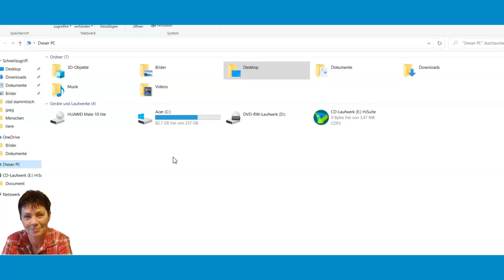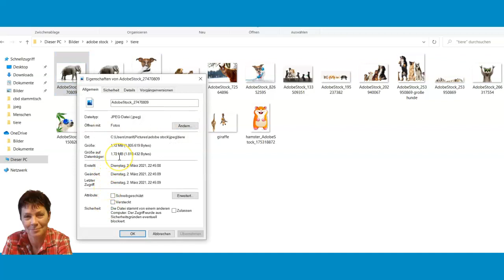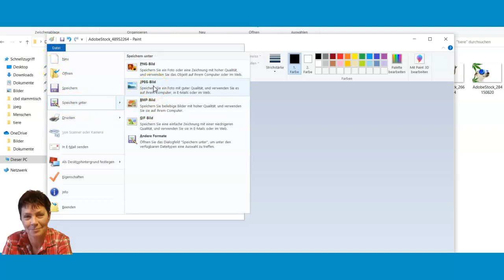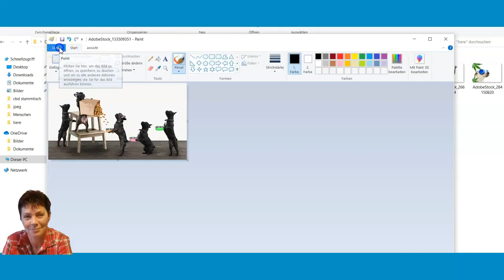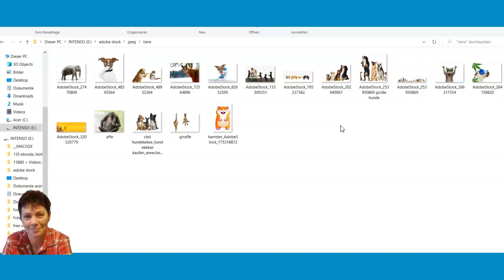Bilder verkleinern - Speicherplatz sparen - kostenlos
Wie kann ich Bilder verkleinern und somit Speicherplatz auf meinem PC oder Laptop sparen?
In diesem Video zeige ich dir, wie du ganz einfach, schnell und unkompliziert deine Bilder und Fotos verkleinern und jede Menge Speicherplatz sparen kannst.

Kontaktdaten

▬ Du findest mich: ▬▬▬▬▬▬▬▬▬▬▬▬▬▬▬

Maritta Fischer
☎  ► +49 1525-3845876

Skype ►  marittaramona

Dann informiere ich Dich immer über die neuesten Videos

🔻 Homepage Natura Vitalis Erfahrung 🔻

Über meine Erfahrungen mit Natura Vitalis berichte ich auf meiner Homepage "Natura Vitalis Erfahrungen" .